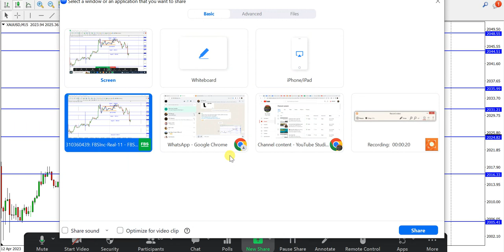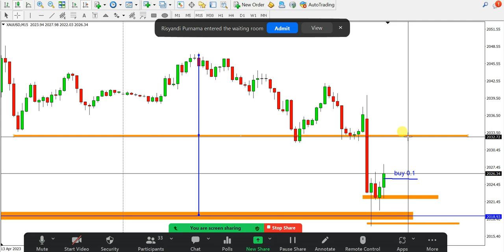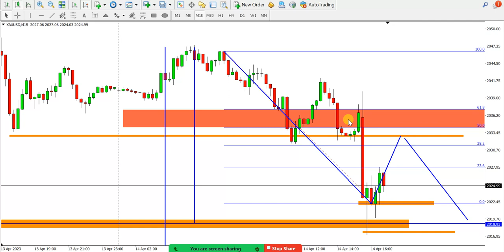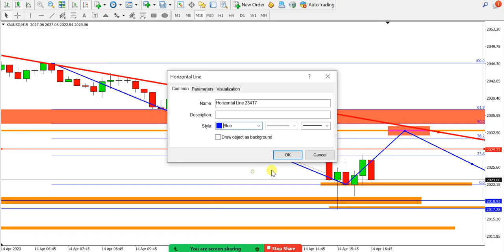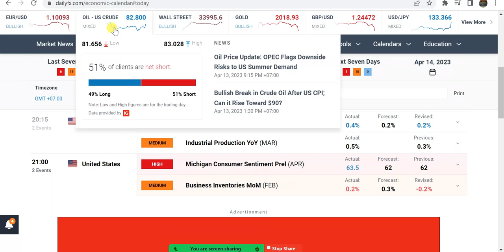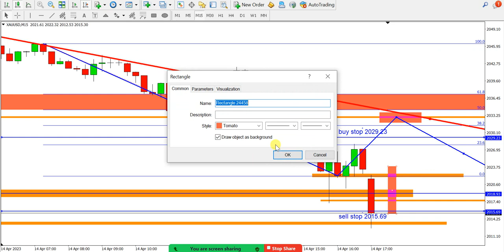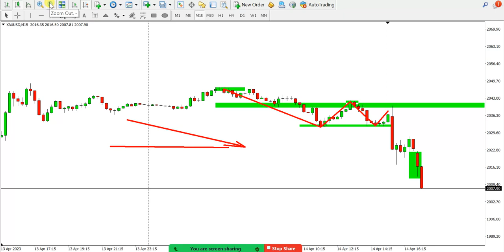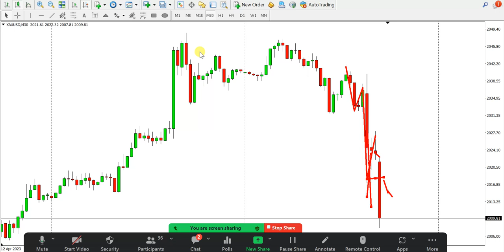Membaca Teknikal Jelang dan Saat News Jum'at 14 April 2023 II Buy atau Sell Penting Bisa Profit